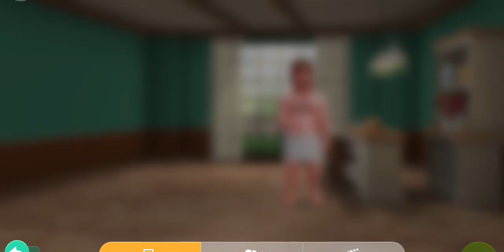Project Makeover new gameplay 16.10.21